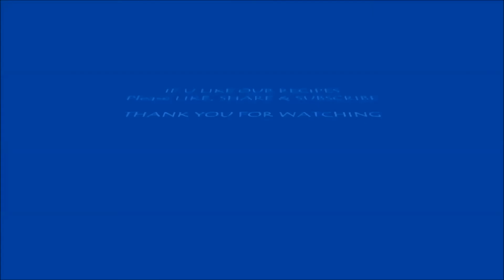coconut chutney recipe for idli / dosa / paddu | kobbari chutney recipe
coconut chutney |  kobbari chutney recipe | how to make coconut chutney step by step | for idli / dosa /  paddu | it is south indian dish | breakfast recipe |